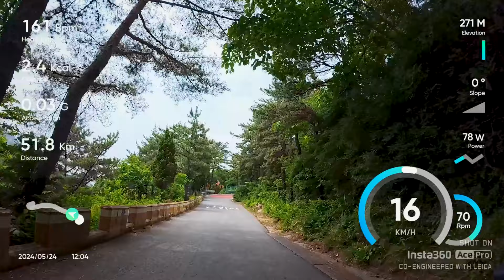경사도가 미친 안양 3대 업힐 | 망해암 삼막사 염불사, 서울 근교 코스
🪖 HJC 퓨리온
🕶️ 알바옵틱스 델타